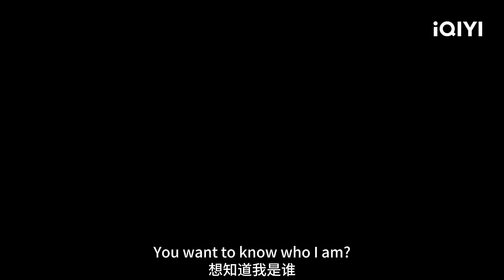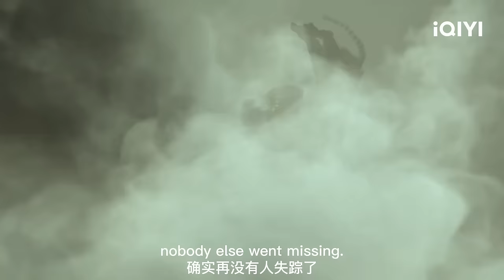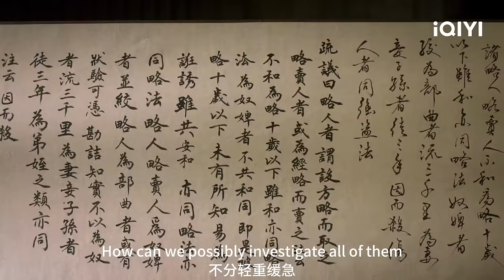HIGHLIGHT：饼爷丁禹兮和大家一路同行解谜，答案就快揭晓！😝 | 大理寺少卿游 White Cat Legend | 丁禹兮 周奇 魏哲鸣｜✦ 爱奇艺东方奇幻 ✦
【剧情简介】爱奇艺自制陆剧《大理寺少卿游》是由王威（《尚食》）执导，丁禹兮（《传闻中的陈芊芊》）领衔主演，周奇、魏哲鸣、丁嘉文、张奕聪、冯满、娃尔、任敏、孙美林主演的古装悬疑探案剧。该剧改编自漫画家RC的古风断案类作品《大理寺日志》，讲述了神秘的新任大理寺少卿李饼带领大理寺众人，展开各种惊心动魄的破案、冒险，守护内心正义的故事。 故事发生在女皇统治下的神都。唐宫夜宴，受女皇赏识李饼（丁禹兮 饰）被任命为大理寺少卿。大理寺中陈拾（周奇 饰）、王七（冯满 饰）、阿里巴巴（娃尔 饰）、崔倍（丁嘉文 饰）和孙豹（张奕聪 饰）一众人在新任少卿白猫李饼的带领下，拨开神都层层迷雾，在相互扶持中向命运反抗，坚守内心正义。 本剧将在爱奇艺国际站（iQ.com）在线播出。

主演：丁禹兮 周奇 魏哲鸣 丁嘉文 张奕聪 冯满 娃尔 任敏 孙美林